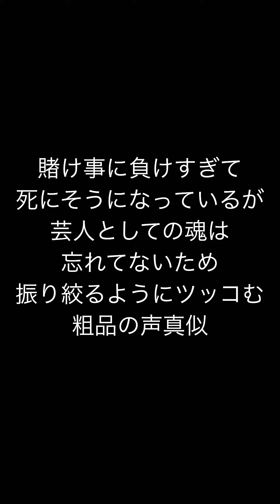悪ふざけ&ゴミものまねまとめ その6